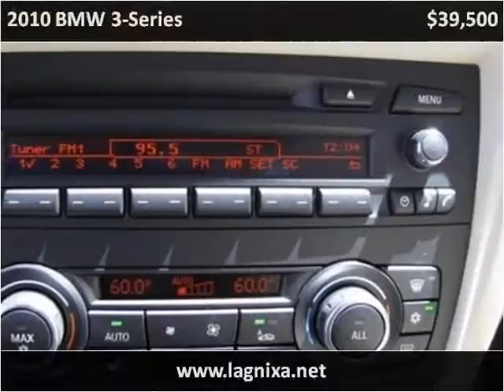2010 BMW 3-Series available from Lipscomb Auto Group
This 2010 BMW 3-Series is available from Lipscomb Auto Group.